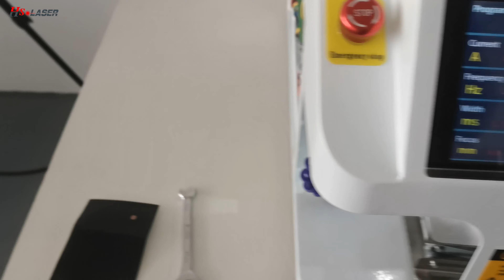How to find correct laser spot of jewelry laser welding machine 2